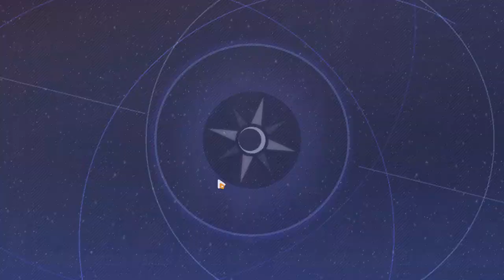Awesome Got Vita and all set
Vita, Signature Weapon and Full Stigmata set Hooray :)